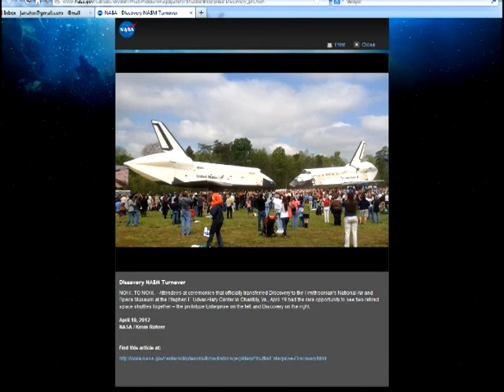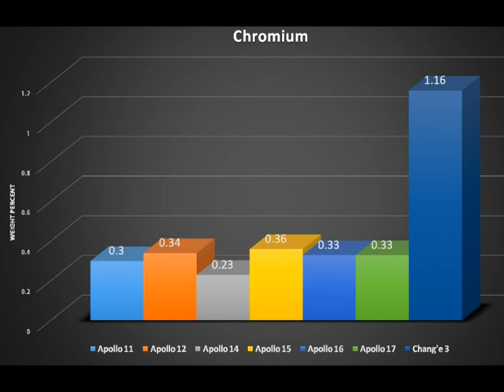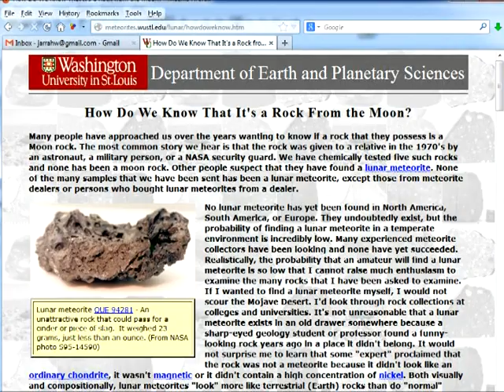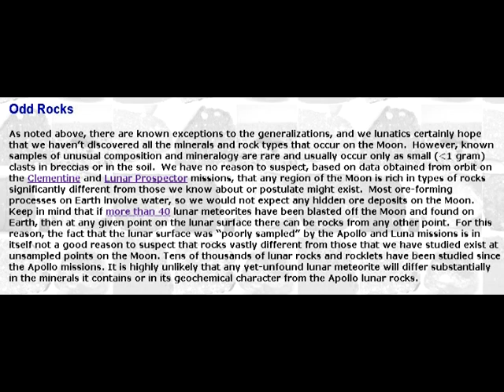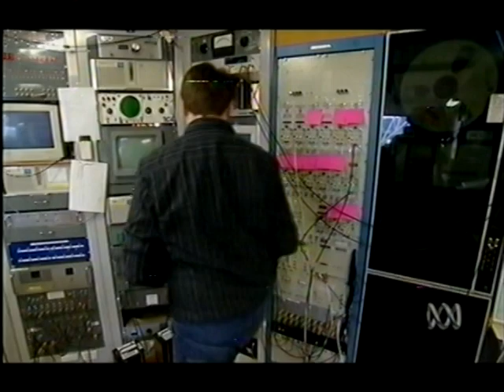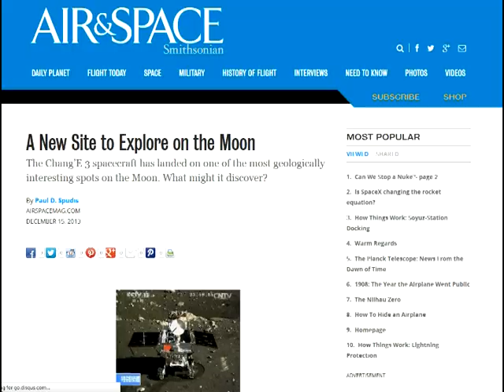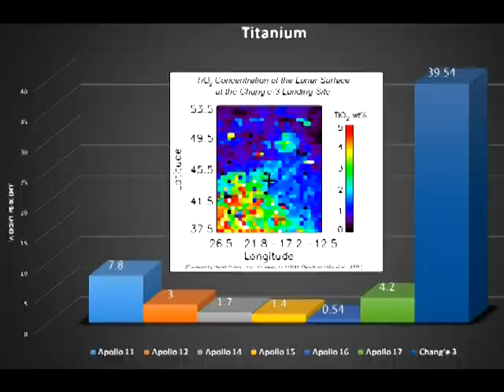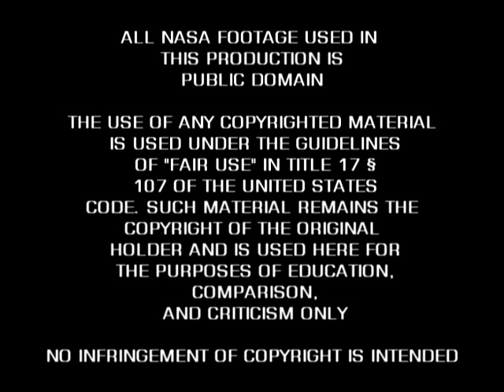MoonFaker: Chang'e 3, Clementine & Apollo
I was wondering how the propagandists would respond to my previous video, which proved that the chemistry of the lunar soil (according to Chang'e 3's x-ray spectral data) is vastly different to the Apollo soil and rock.

Vincent McConnell responded with DMCA abuse. Apparently, he thinks he owns the copyright to a public domain NASA photograph by Kevin Rohrer of retired space shuttles Enterprise and Discovery.

Another individual claimed that the ridiculously high titanium of the Chang'e 3 soil was expected and detected in advance by the UVVIS data from Clementine. In actuality, the UVVIS data never registered anything greater than 10% by weight with the Chang'e 3 site being in a 3% TiO2 location. The Clementine data is directly contradicted by Chang'e 3's x-ray spectral data, which shows titanium oxide contents close to 40%.